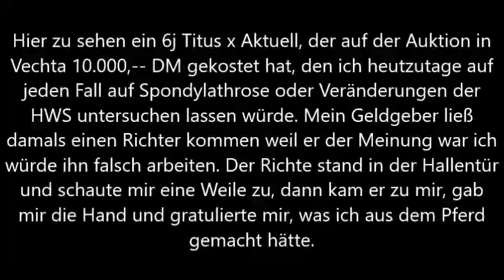Titus-Reitausbildung Reese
Wie im Vorspann zu lesen, würde ich ihn in der Heutigen Zeit genau untersuchen lassen, wo bei ich nicht wüsste bei welchem Tierarzt.
Der Titus konnte 6j. bereits passagieren, sprang ordentliche Arbeitspiouretten, meine Nachfolgerin, nachdem die Arbeitsbedingungen für mich unerträglich geworden waren, sie kam von Hinnemann, hat ihn bei ihrer Arbeitsniederlegung, mit genommen.